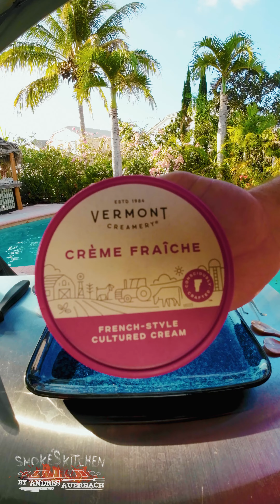CAVIAR, SALMON !!!APERITIVO!!!!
Esto es un aperitivo de Caviar perfecto para reuniones si quieres hacer algo sensillo y a la vez de lujo... un abrazo y gracias por el apoyo.. si les gusta el video no dudes en darle like.